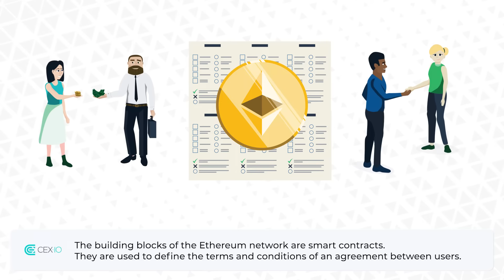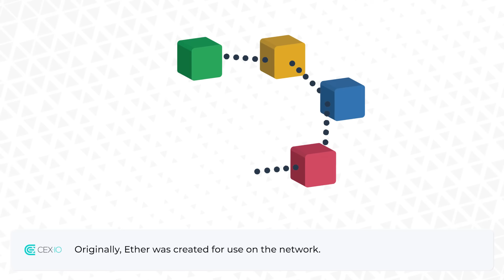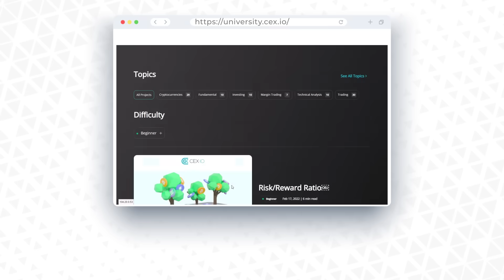What is Ethereum and how it works, explanation | CEX.IO Tutorial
What is Ethereum and how it Works, Ethereum for beginners, Ethereum explained. The rise of Bitcoin encouraged the emergence of other altcoins. In today’s video, we’re talking about the second-most successful cryptocurrency — Ethereum. What is it, how does it work, and what can it be used for? Find out in our new video!

00:00 - Introduction
00:29 - What is Ethereum?
00:50 - Smart contracts
01:32 - Ether
02:06 - Additional notes
02:24 - Outro

CEX.IO is not engaged in the offer, sale, or trading of securities. No FDIC or SIPC protections are available. Please consult your own investment/tax professional regarding your specific circumstances.